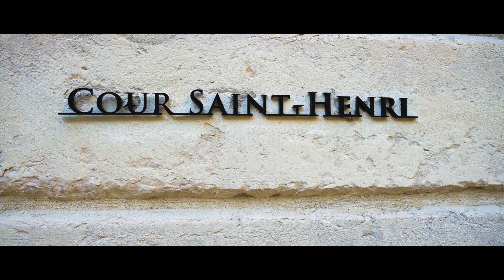Grand Seiko | tout est dans le détail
Dans cette vidéo nous n'allons pas seulement parler d'une montre mais aussi d'un mouvement. À travers les rues de Lyon et notamment dans ce magnifique ancien hôpital de l'hôtel-dieu, nous allons vous parler de la Grand Seiko SBGE245G et surtout de son mouvement qui l'anime, le calibre 9R66 de la gamme des Spring Drive.